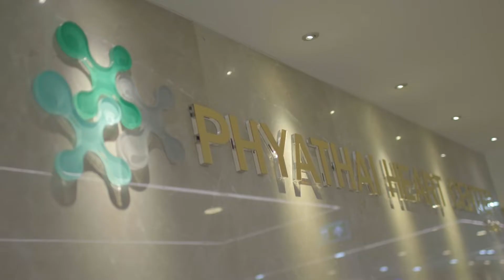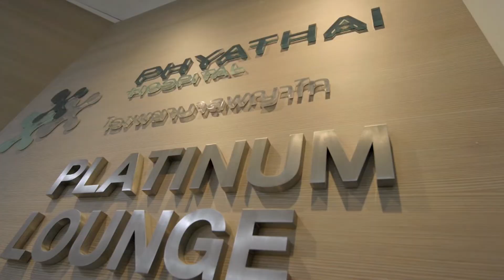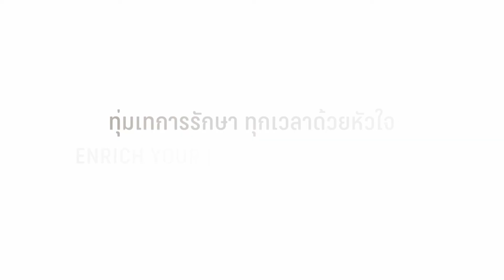BDMS "In Good Hands Series" - EP 9 Enrich your life with our passion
EP 9 ทุ่มเทการรักษา ทุกเวลาด้วยหัวใจ

“ทุ่มเทการรักษา ทุกเวลาด้วยหัวใจ”

เรื่องราวของการบริการที่สร้างความเชื่อมั่นจากคนไข้ในหลากหลายวัย  ด้วยการใส่ใจที่เพิ่มความสะดวกสบายให้ผู้ใช้บริการ

รับชมเรื่องราวการบริการของทีมลูกค้าสัมพันธ์ ที่ทำงานด้วยใจ ใส่ใจการดูแล พร้อมทีมแพทย์ผู้เชี่ยวชาญที่มุ่งมั่นรักษาโดยคำนึงถึงความเป็นส่วนตัวของผู้ป่วย และค่ารักษาพยาบาลที่คุ้มค่า